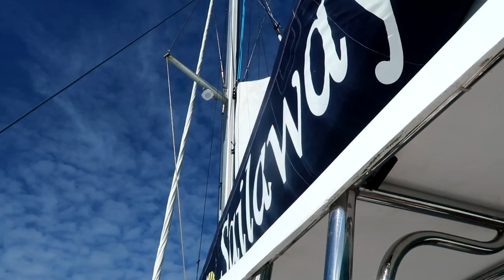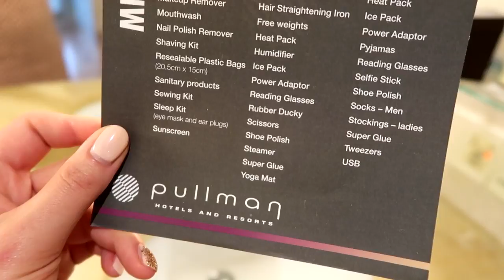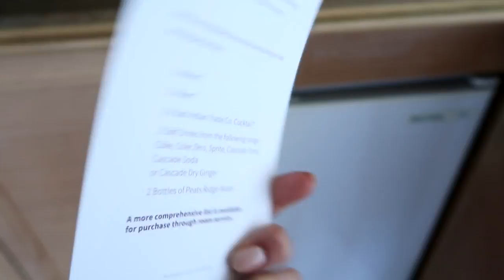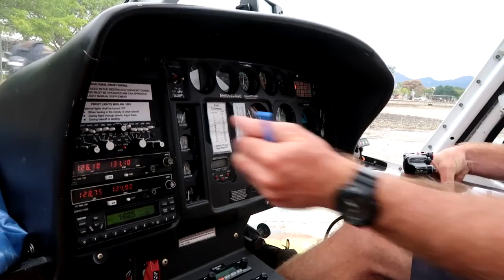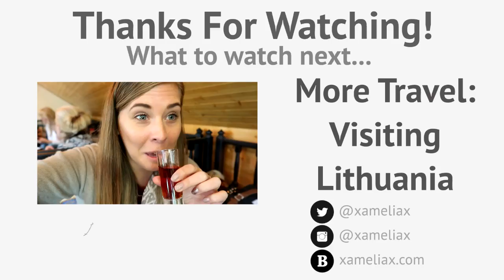Discovering Queensland! | xameliax Travel Vlog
💕 THANKS & MENTIONS
Thank you to Visit Queensland and Philippine Airlines for taking us out there!

SUPER SHOUT-OUTS | Lynsey C! Harvey M! Christina! Laura!

xax